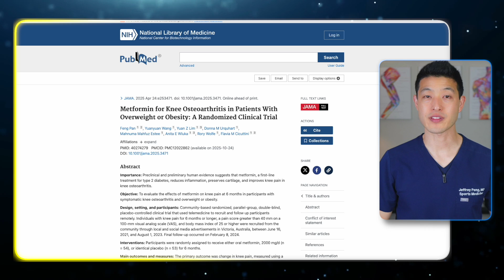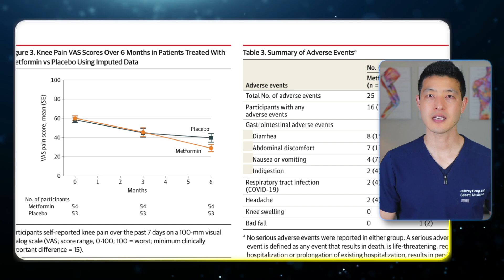Does Metformin Really Help Treat Knee Arthritis?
Does metformin actually help treat knee arthritis pain and symptoms?

►  ABOUT ME